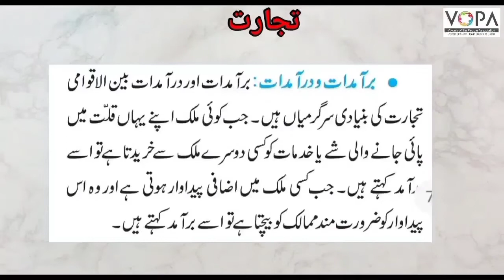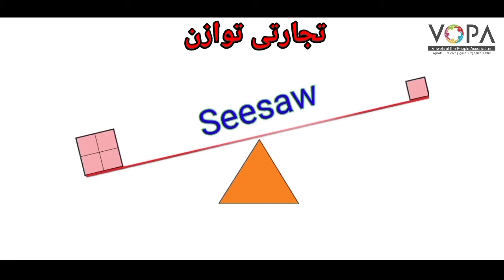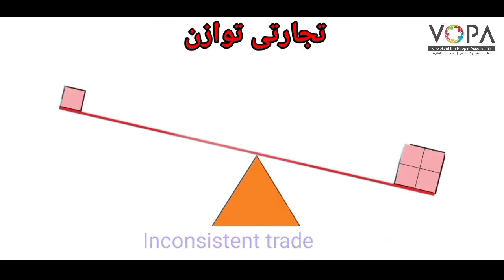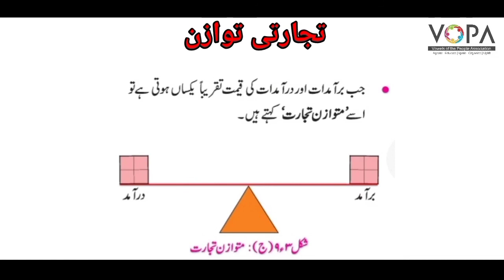9th | Geography | Chap No 5 | تجارت | V1 | VSchool